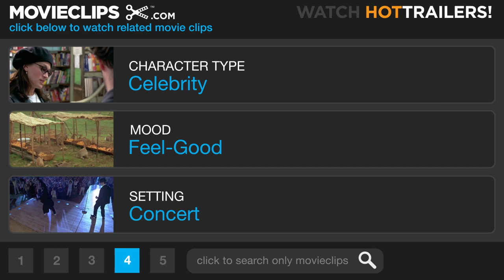Kenny Chesney: Summer in 3D #6 Movie CLIP - Living in Fast Forward (2010) HD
CLIP DESCRIPTION:
Kenny Chesney and his band sing a tune about hard livin'.

FILM DESCRIPTION:
Kenny Chesney, the biggest ticket-seller of this century in any musical genre, has wrapped his latest concert tour, the Sun City Carnival. This spring, Sony Pictures Releasing's special programming division, The Hot Ticket, will take audiences for another ride. For a limited engagement beginning in April 2010 in movie theatres nationwide, Kenny Chesney: Summer in 3D, will give fans the chance to live the fun, the friends, the songs and the moments that make Kenny Chesney the must-see concert experience to kickoff the summer season.

CREDITS:
TM & © Sony (2010)
Cast: Kenny Chesney
Director: Joe Thomas
Producers: Kenny Chesney, Christine Davies, Clint Higham, Ted Kenney, Don Maggi, Dale Morris, Susan Nadler, Kim Reed, Evelyn Shriver, Shaun Silva, Joe Thomas
Screenwriter: Holly Gleason